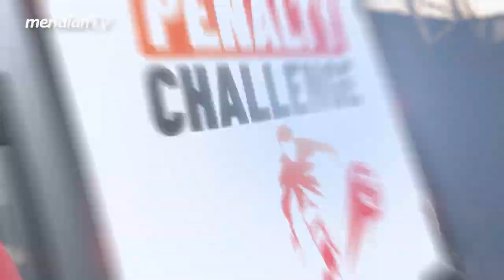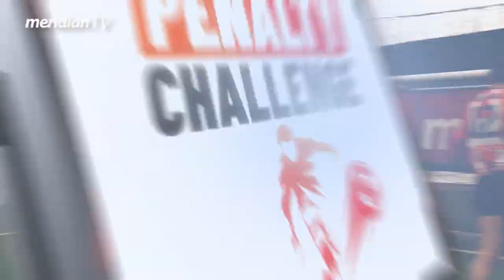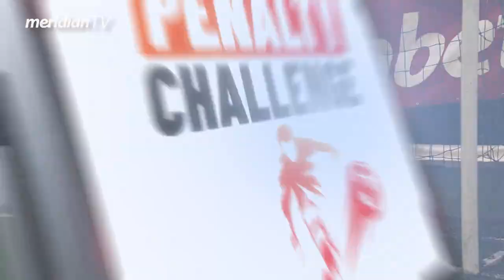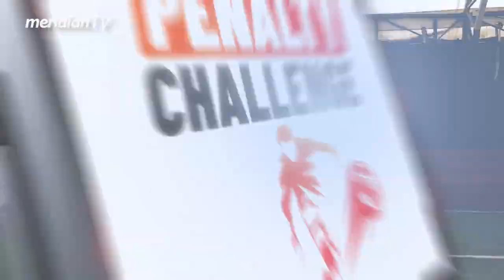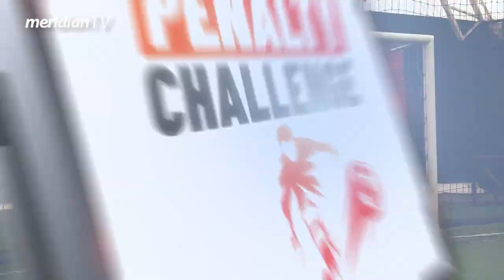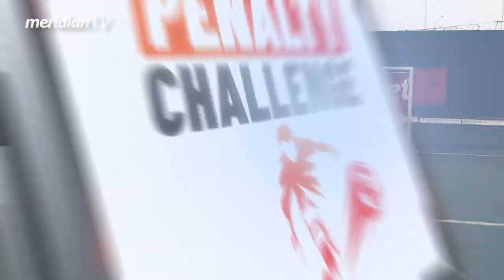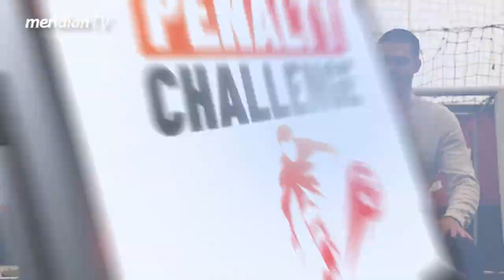PENALTY CHALLENGE: Jovan Stojoski - Brži sam i od Ohija i od Meniga! EP 16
Meridian penalty challenge je zabavan serijal humanitarnog karaktera u kojem se poznate ličnosti takmiče u šutiranju penala.

Pogledajte kako se snašao, Jovan Stojoski, koliko je penala postigao i kako je odgovorio na škakljiva pitanja koja je pred njega postavio golman i voditelj Ognjen Radosavljević.